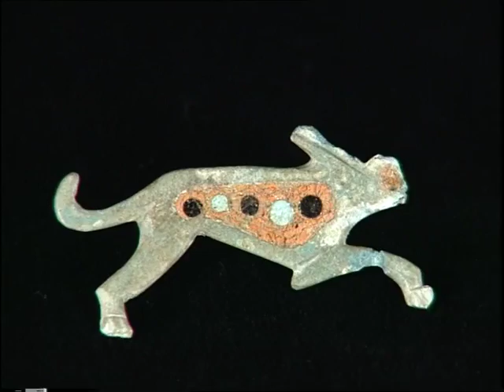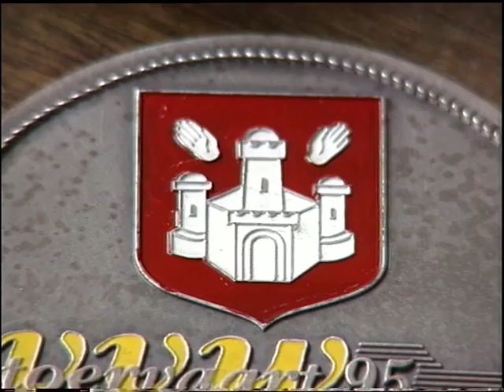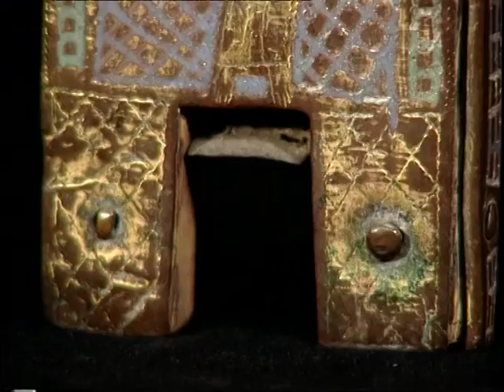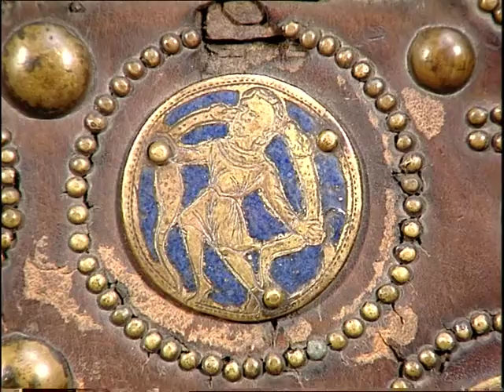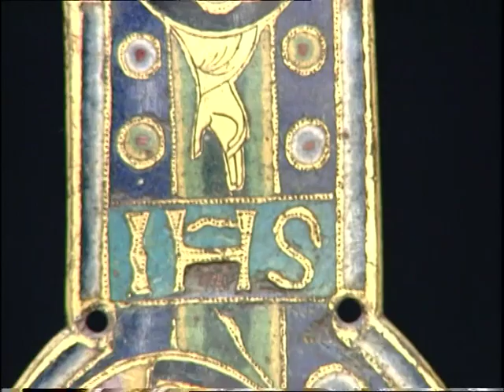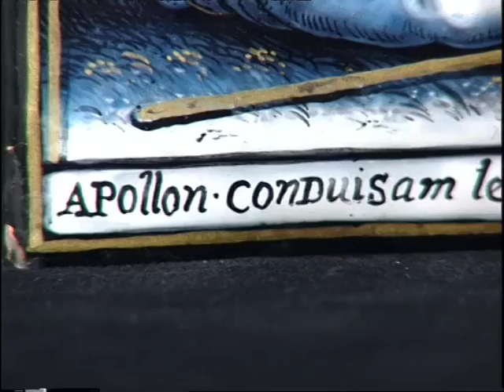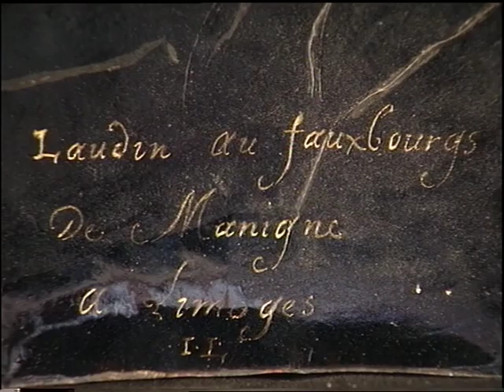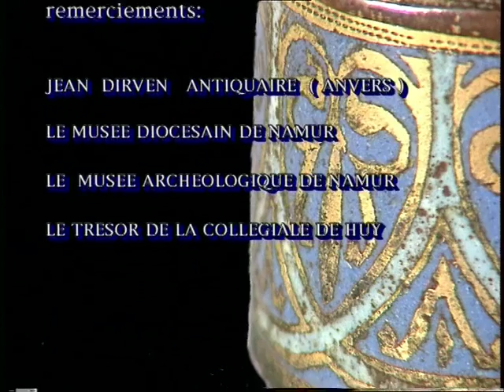Les Emaux de Limoges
Les ateliers d’émaillerie au Xe siècle, sont dispersés de la Rhénanie à la Belgique jusque en Italie; ils se situent en général là où un Prince, un ecclésiastique, favorise la constitution d’un trésor.
Des ateliers importants se développent le long de la Meuse, à Huy, Liège, Stavelot, Maastricht et en Allemagne.
Au XIIIe siècle, les Ateliers de Limoges inondent l’Europe de leurs productions.
Présentation de la technique utilisée, des émaux champlevés, émaux peints, et de certaines oeuvres représentant les tendances décrites.